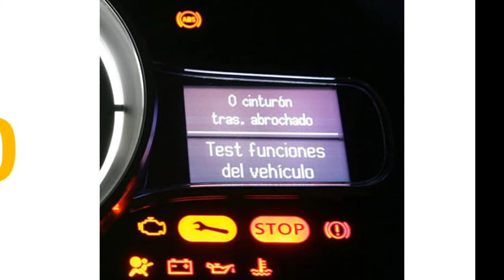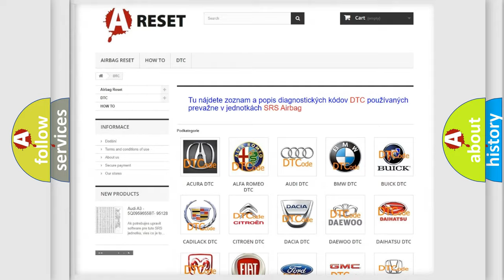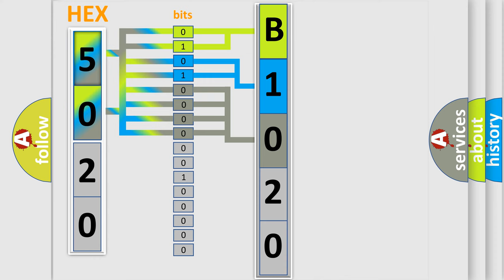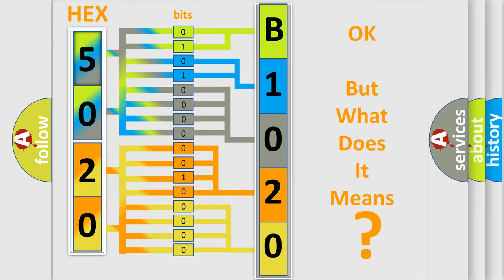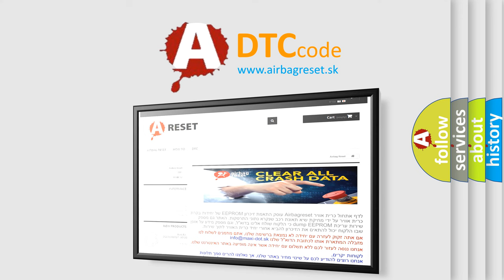DTC Jeep B1020-19 Short Explanation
Contents:
0:21 Basic DTC analysis according to OBD2 protocol standard.
1:48 Insight into programming
2:58 A diagnostically understandable description of the Diagnostic Trouble Code
3:05 Basic error definition

Make:
Jeep
Code:
B1020 19
Definition:
Front Axle System
Description:
Ignition ON.System voltage 9-18 V.
Cause:
The TCCM monitors the front axle switch signal circuit and the front axle actuator control circuit for unexpected voltages.The DTC sets if the TCCM detects a high voltage when a low voltage is expected,or a low voltage when a high voltage is expected.